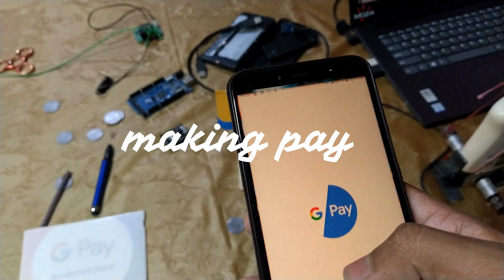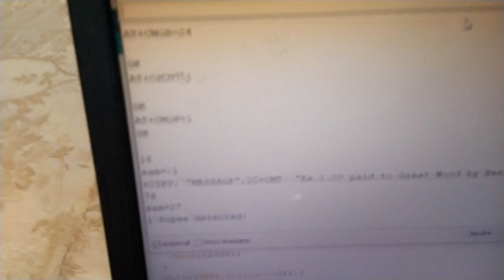Automatic Hand Sanitizer dispenser with Google_Pay /Coin_Acceptor to fight against Covid-19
Automatic Hand Sanitizer dispenser with Google Pay or Coin Acceptor  to fight against Covid-19
From prototype to final product, we need your support.